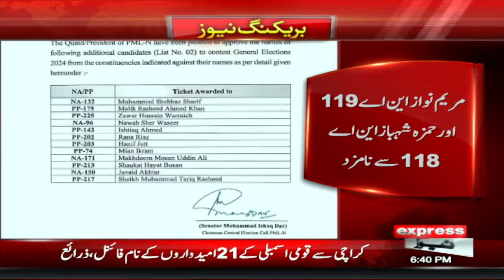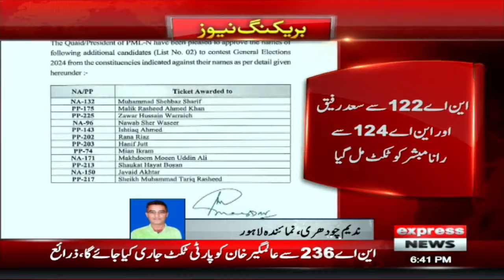PML-N Nay Lahore Loot Liya | Nawaz Sharif Wins Lahore | Express NEws